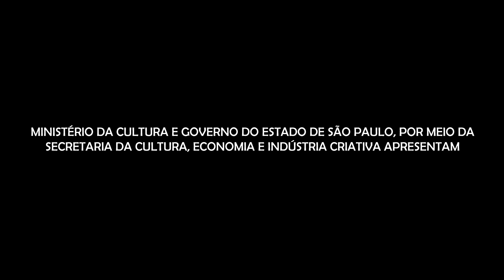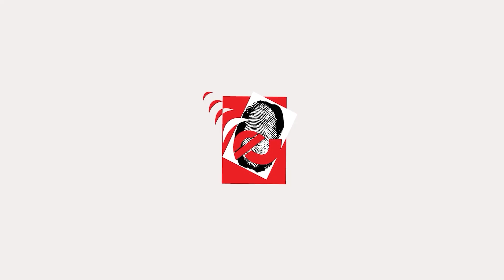Lauren Priscila | Mocambo Vivo no Festival Hip Hop Semeia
O Coletivo Fora de Frequência através do projeto "Mocambo Vivo: Hip Hop, Pluralidade e Empreendedorismo e Território Periférico" ,  promove eventos de Hip Hop , compostos por apresentações musicais, intervenções de DJ, Breaking, popping, loking e Graffiti.

Show Lauren Priscila

Mestre de Cerimônia: Alanshark
Produção: Coletivo Fora de Frequência
Direção de Áudio: Alanshark
Direção de Transmissão: QuestOne
Edição ao vivo: Ana Beatriz, Kevin Silva e QuestOne
Produção Cultural: Luciana Gonçalves
Assistente de  Produção Cultural: Alicia Moreira e Pikeno Poeta
Registros fotográficos: Meire Silva